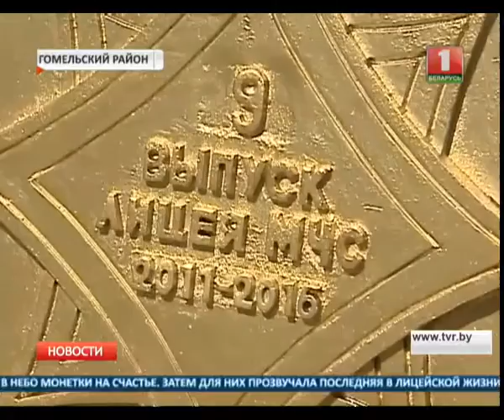В Беларуси стартовали выпускные балы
Аттестаты, нагрудные знаки и золотые медали вручат сегодня 57 000 выпускникам школ и лицеев. В связи со школьными мероприятиями в Беларуси сегодня запрещено продавать алкоголь.